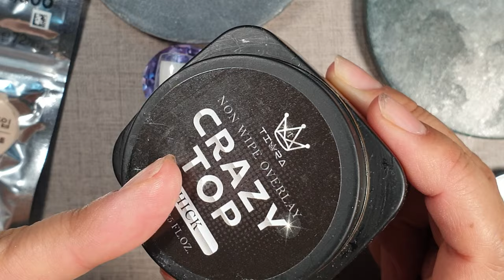다이소팁에 수채화 느낌의 젤네일아트 꽃그리는 방법 [제61강][수편아트]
이번 영상은 다이소 네일팁에 젤로 수채화 느낌의 꽃그리는 방법을 알려드렸습니다!🥰 이번영상이 네일공부하시는데 꼭 도움 되셨으면 좋겠습니다! 궁금해하셨던 분들 꼼꼼히 영상 보시면서 유익한시간되셨으면 좋겠습니다ㅎㅎ

ㅡㅡㅡㅡㅡㅡㅡㅡㅡㅡㅡㅡㅡㅡㅡㅡㅡㅡㅡㅡ
ㅡㅡㅡㅡㅡㅡㅡㅡㅡㅡㅡㅡㅡㅡㅡㅡㅡㅡㅡㅡ

페디큐어 아트 컬러강의 [제 14강] 기본 페디케어 강의 [제 13강]

☆유튜브보다 빨리 다음영상을 미리보실 수 있습니다! 대박 !!!(링크클릭만하면 누릴수 있어요😆)

다이소팁에 젤로 수채화느낌의 꽃그리는 법/ 젤네일아트 꽃그리기/ 봄 네일아트[제61강][수편아트]